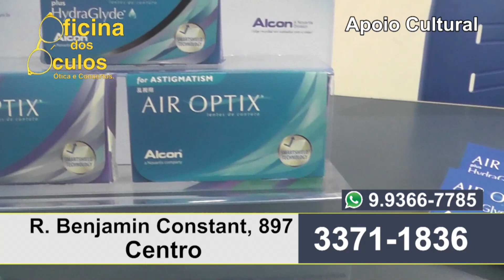Oficina dos Óculos 30 04 24